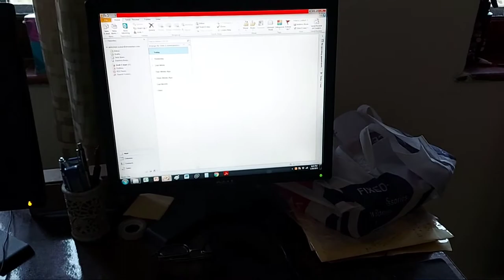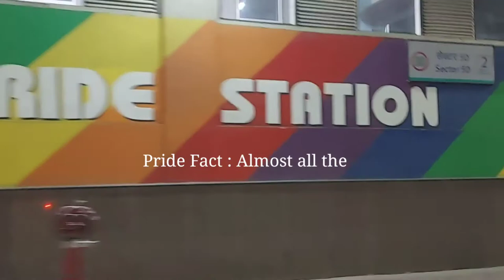Pride Metro Station | Empowering LGBTQ+ | Sunday Bullet Ride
Hello family.

we went on a bike ride to dlf mall of India
I captured a shot of pride metro station which is symbolising and empowering the LGBTQ+ community.

LGBTQ+
lgbtq+
UP government
LGBTQ community

watch the video till end and enjoy my journey and be a part of it.